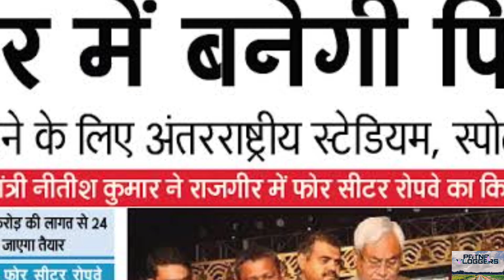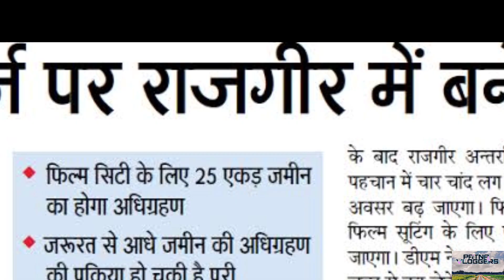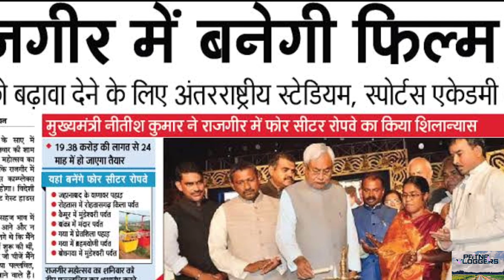Rajgir Film City Kab Tak Bunkar Taiyaar Hoga?